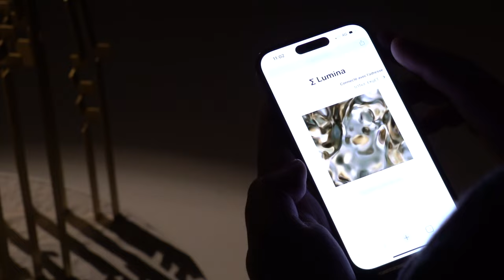AGORIA au musée d'Orsay - Interviews - FR/EN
@Agoriamusic  est un artiste phare de l'art digital et icône de la musique électronique. Du 13 février 2024 au 10 mars 2024, il expose au musée d'Orsay 2 œuvres originales inspirées des collections du musée.

Il développe sa pratique artistique autour de l'art génératif biologique, la création d’œuvres à l’aide d’algorithmes, d’intelligence artificielle et de données issues du vivant.
Des œuvres qui combinent art, musique et science.

Agoria, Virginie Donzeaud co-commissaire de l'exposition et Paul Perrin, directeur des collections du musée, vous dévoilent comment cet évènement a pris forme.

"En réinterrogeant nos collections à travers des savoirs et des outils contemporains, les créations d'Agoria insufflent à nos œuvres une vie nouvelle et décillent nos habitudes de regard".
Christophe Leribault, commissaire, Président des musées d’Orsay et de l’Orangerie.

@Agoriamusic is a leading digital artist and electronic music icon. From February 13 to March 10, 2024, he will be exhibiting 2 original works at the Musée d'Orsay, inspired by the museum's collections.

His artistic practice revolves around biological generative art, the creation of works using algorithms, artificial intelligence and data from living organisms.
Works that combine art, music and science.

Agoria, Virginie Donzeaud, co-curator of the exhibition, and Paul Perrin, the museum's director of collections, tell you how this event came about.

"By re-examining our collections through contemporary knowledge and tools, Agoria's creations breathe new life into our works and unsettle our habits of seeing".
Christophe Leribault, curator, President of the @Etablissement public des musées d'Orsay et de l'Orangerie.